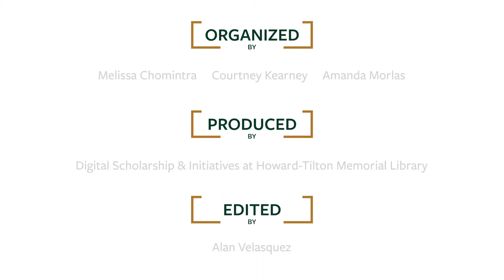Charles Figley - Faculty Author Spotlight 2020 Ep.15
Charles Figley, PhD, Professor of Social Work
Book Title: Combat Social Work: Applying the Lessons of War to the Realities of Human Services